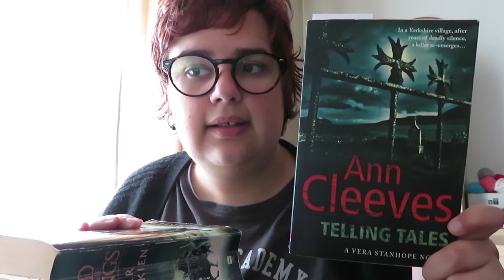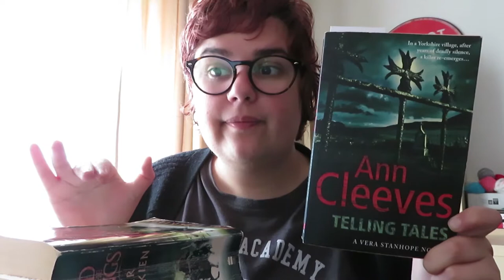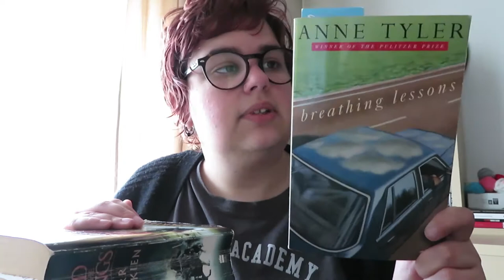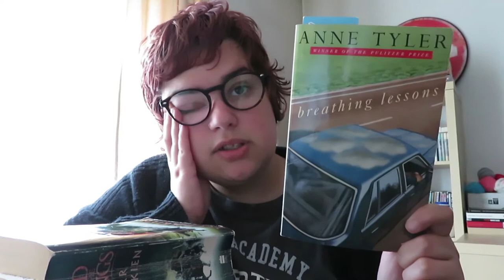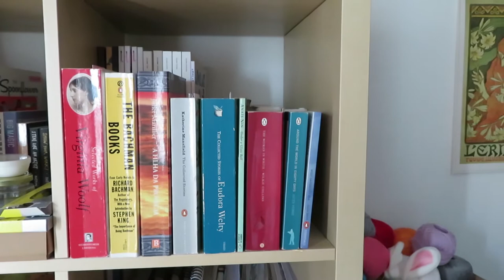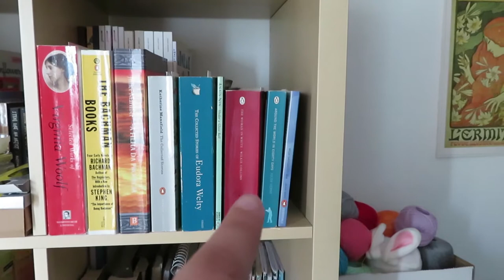Diário de Leitura | Maio - Parte 1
Tal como disse no início do vídeo, não sei se estes diários de leitura ou vlogs irão ser semanais, quinzenais ou até mensais. Mas em poucos dias já tinha meia hora de vídeo e por isso decidi publicar  o vídeo.

📚 Livros mencionados!
- Telling Tales (Vera Stanhope #2) de Ann Cleeves
- Come Sundown de Nora Roberts
- VI The Return of the Shadow (in The History of Middle Earth Vol.II) editado por Christopher Tolkien